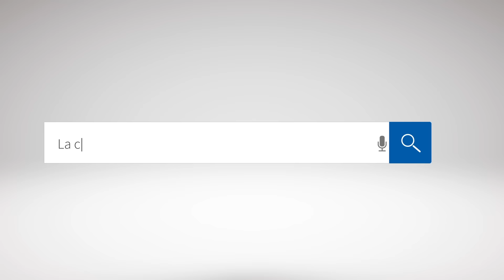Dr. Fernando Lasala - Entrevista exclusiva - IntraMed